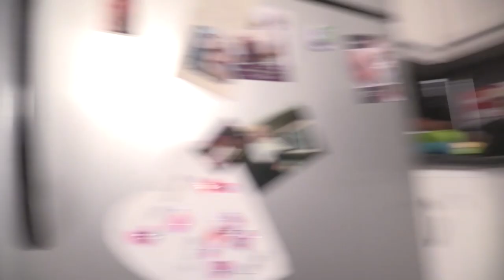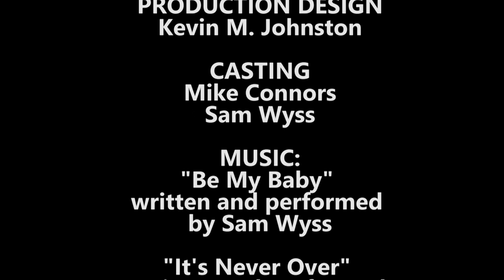Be My Baby - Short Film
When a couple that recently started dating finds out they have the same weird hobby, they only grow closer until one of them has a revelation.

Directed by: Kevin M. Johnston
Written by: Jake Burling and Samantha Wyss
Produced by: Mike Connors and Laura Petracco
DOP: Laura Petracco

Starring:
Katie Preston as Becky
Matt Winquist as Ben